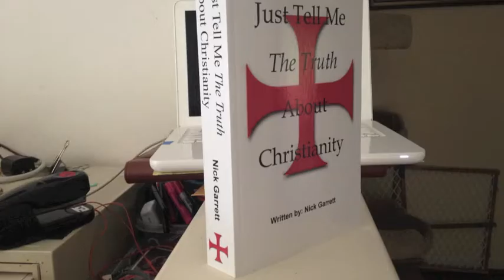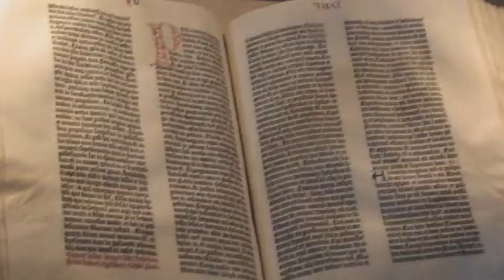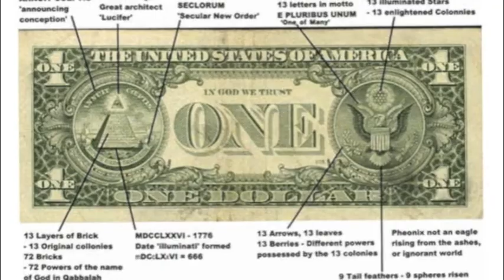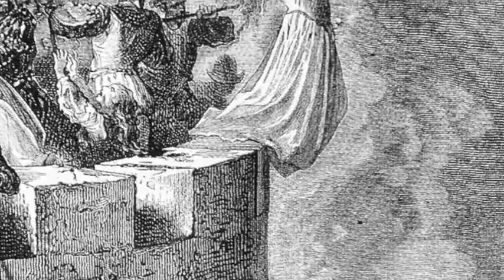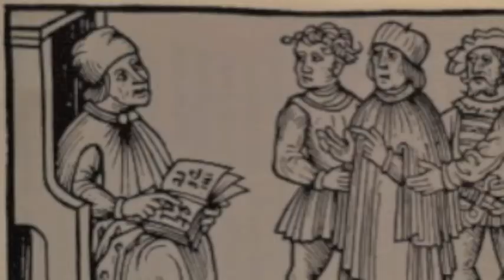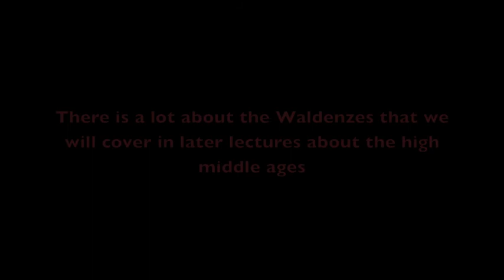The Waldensian Perspective and early Universalism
$1, $2, $5, $10, $20, we are grateful and really need you.

The Waldenses were the evolution of what may have been the earliest group of seperatists Christians called the Boudva.

"Pope Francis asks the Waldenzes for Pardon" the Catholic Herald

“The Scottish Christian Herald” Volume III Second Series pp.703-704, and also “Latter Day Saints in Italy, a Legacy of Faith” Ensign June 2014 by:Lia McClanahan [October 1, 2016)

“Facts of Faith,” by: C. Edwardson p. 21

A commentary by a theologian on “A Lamp in the Dark, the Untold Story of the Bible” a popular DVD and video on Youtube teaches a Protestant apologetic in reference to Constantine.  He is naturally skeptical of his conversion to Christianity.

 “Come Out of Her My People” by: C.J. Coster  published 1998 Institute for scripture research

“Keepers of the Flame #1: The Apostasy” Dr. Alan Lyndsay discusses the Roman Apostasy and the light of the Protestant Reformation. [September 3, 2016]

“A Lamp in the Dark, the Untold Story of the Bible” a popular DVD and video on Youtube teaches a Protestant apologetic, also “Tares Among the Wheat”

“A Lamp in the Dark, the Untold Story of the Bible” a popular DVD and video on Youtube teaches a Protestant apologetic in reference to Constantine.  The Scholar’s are skeptical of Constantine’s conversion to Christianity.